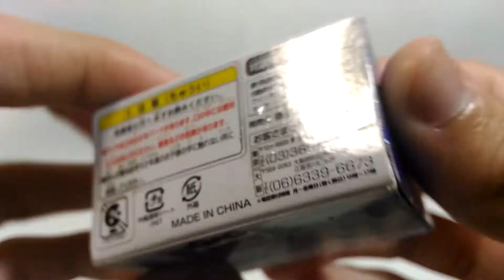JR東海バス 名神くんチョロQ